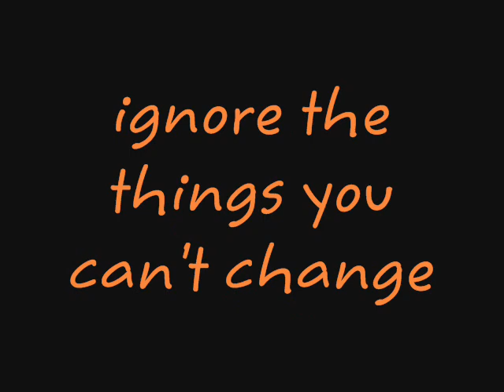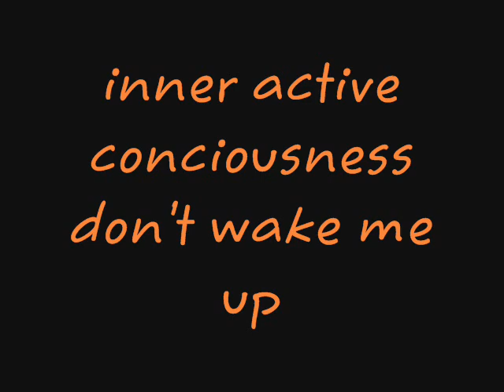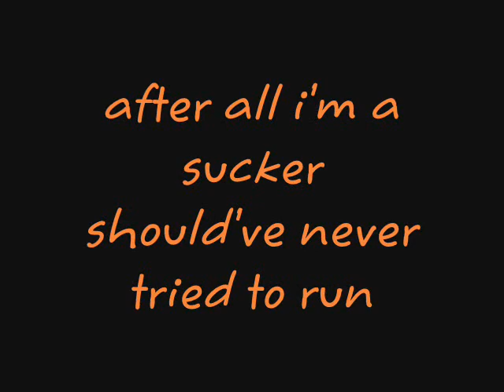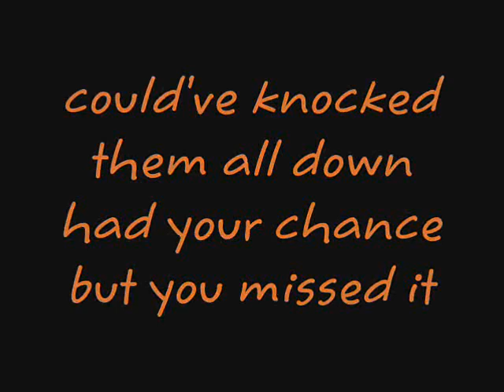Through the Walls - The OverUnder Lyrics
yay. i dont own it. no copyright infrigment intended. woo.

cool song. i like it. its pretty addicting. soft. cute. look these guys up :)